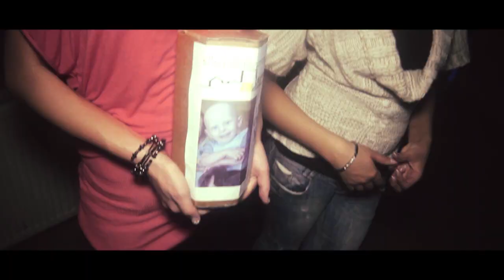Anonymous Night Show @ NoNameClub (Dobra k/Limanowej)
PartyVideo.TV 2012